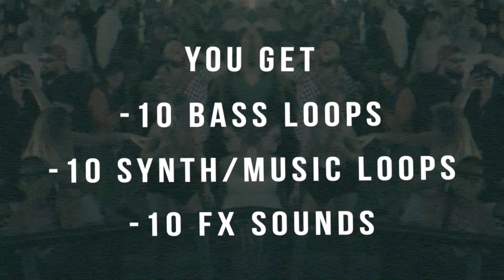Deep/Minimal Tech -Sample Tools by Cr2 (Sample Pack)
With the likes of Chris Stussy, DJOKO, Toman and Rossi on the rise, the Minimal / Deep Tech sound is growing bigger and bigger by the day.

If you’re wanting to explore to sound of the signature shuffle drums and intricate percussion, deep emotive basslines, sonic-warping synths and fuzzy FX samples then dive into the depths of Deep Minimal Tech – the latest production toolkit from Sample Tools by Cr2.

This pack provides you with everything you need to create bouncing house grooves that set the dance floor alight. Everything from Drum Hits/Loops to Basslines, Synth Loops, Songstarters, FX and MIDI… it’s all there!

If you’re wanting to release tracks on labels like PIV, Eastenderz, Moscow Records and FUSE then this is for you.